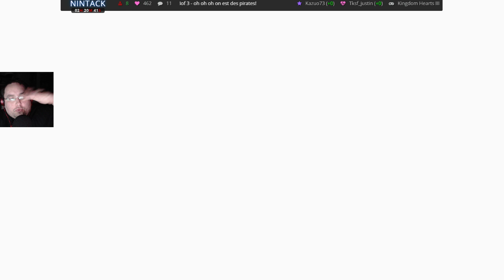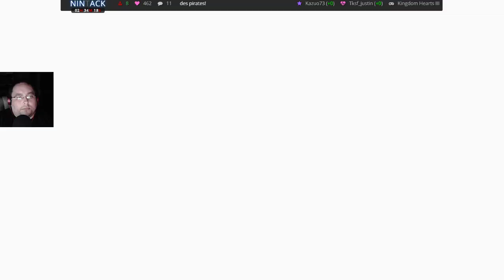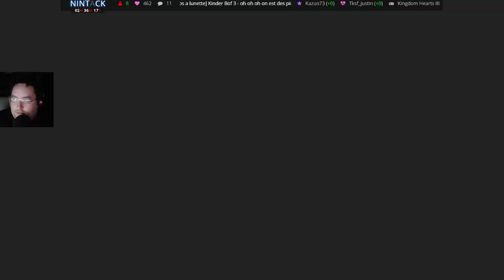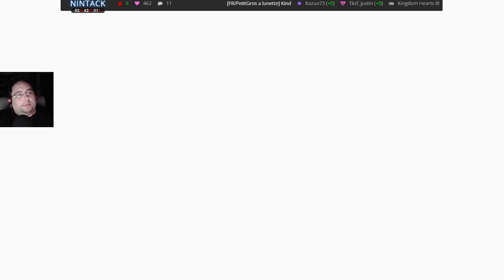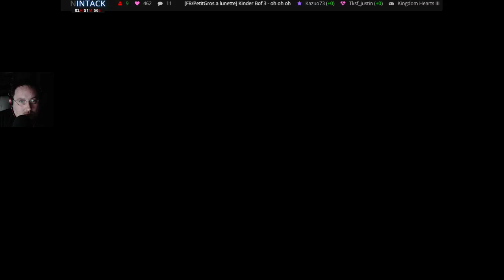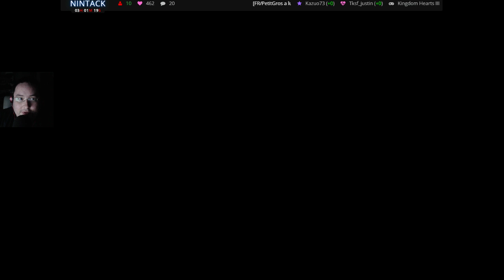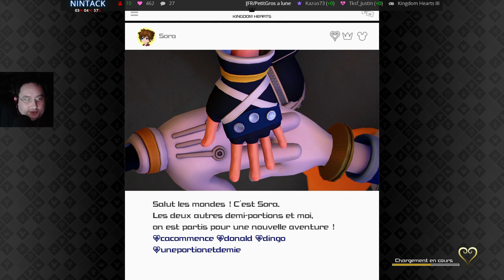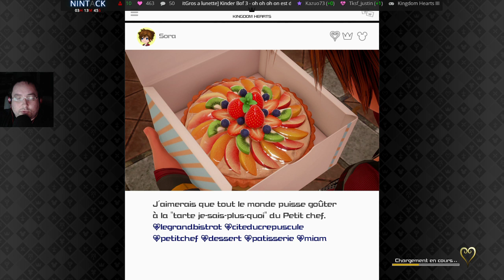[FR/Geek] Kingdom Hearts 3 - We are the pirates 26